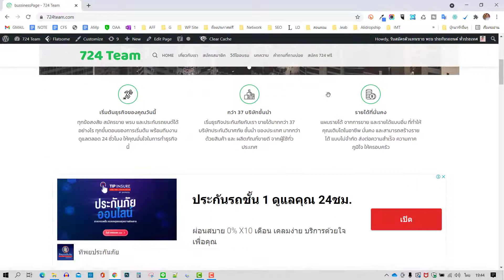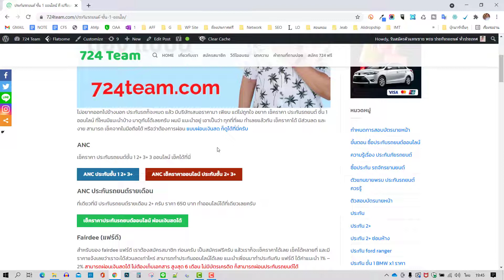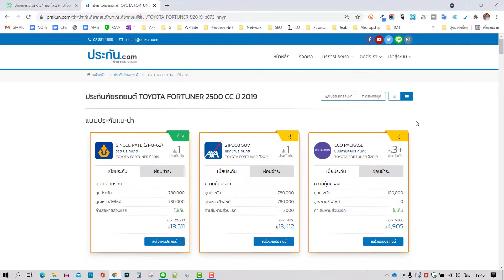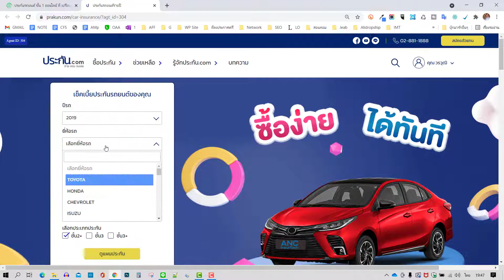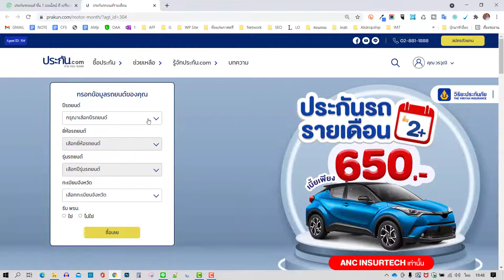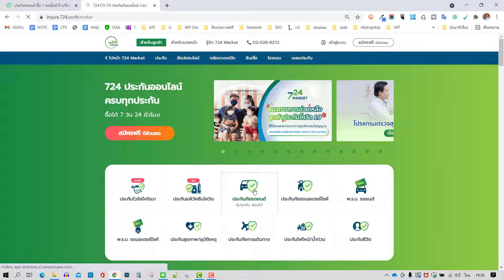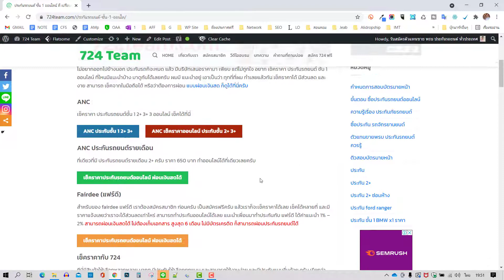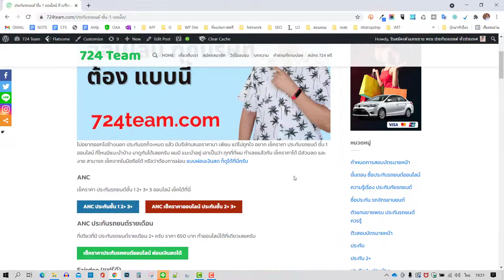รีวิว วิธีเช็คราคา ประกันรถยนต์ ออนไลน์ เช็คได้ทุกประเภทประกัน ชั้น 1 2+ 3+ ชั้น 3 ราคา พร้อมส่วนลด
ประกันรถยนต์ ชั้น 1 ออนไลน์ ที่ เปรียบเทียบราคา ประกันรถยนต์ ได้ มีที่ไหนบ้าง
ประกันรถยนต์ ชั้น 1 ออนไลน์ ดูรายละเอียดได้ที่นี่

ไม่อยากออกไปข้างนอก ประกันรถก็จะหมด แล้ว มีบริษัทเสนอราคามา เพียบ แต่ไม่ถูกใจ อยาก เช็คราคา ประกันรถยนต์ ชั้น 1 ออนไลน์ ที่ไหนมีแนะนำบ้าง มาดูกันได้เลยครับ ผมมี แนะนำอยู่ เอาเป็นว่า ทุกที่ที่ผม ทำเลยแล้วกัน เช็คราคาได้ มีส่วนลด และ งาย สามารถ เช็คจากในมือถือได้

⭐คอร์สออนไลน์⭐

สอบถามเพิ่มเติมเกี่ยวกับ ธุรกิจประกันภัยรถยนต์